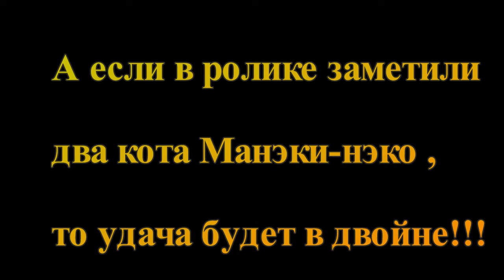Японский кот удачи